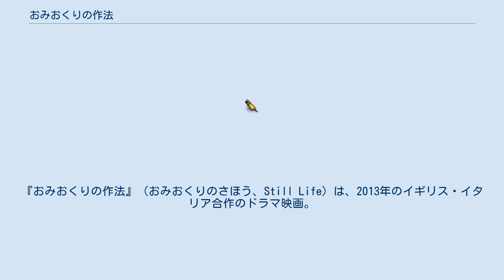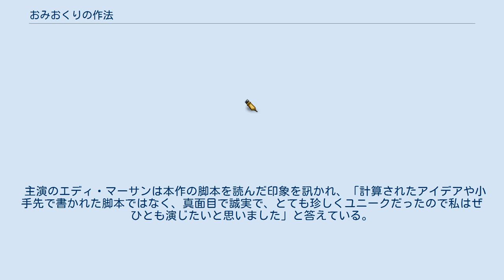おみおくりの作法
レイチェル・ポートマンの作曲映画
『おみおくりの作法』（おみおくりのさほう、Still Life）は、2013年のイギリス・イタリア合作のドラマ映画。
監督・脚本はウベルト・パゾリーニ、出演はエディ・マーサンとジョアンヌ・フロガットなど。
パゾリーニ監督がガーディアン紙に掲載された「孤独死した人物の葬儀を行なう仕事」に関する記事から着想を得て、ロンドン市内の民生係に同行して実在の人物や出来事について取材を重ねた末に誕生した作品である。
 2013年の第70回ヴェネツィア国際映画祭オリゾンティ部門で初上映され、監督賞を含む4賞を受賞している。
 ロンドン市ケニントン地区の民生係として働くジョン・メイは44歳の独身男である。
彼の仕事は孤独死した人物の葬儀を行なうというもので、事務的に処理することもできるのだが、几帳面な性格のジョンは誠意をもって1人1人を丁寧に「おみおくり」している。
ところが、人員整理によって解雇されることになり、ジョンの向かいの家で孤独死したビリー・ストークの案件が最後の仕事となる。
近くに暮らしていながら言葉も交わしたことがないビリーの死に、同じように孤独な1人暮らしをしているジョンは少なからずショックを受け、ビリーを知る人々を訪ねてイギリス中を旅することにする。
 ※括弧内は日本語吹替 Rotten Tomatoesによれば、批評家の一致した見解は「『おみおくりの作法』は静かでお上品に展開するので観る人の中には型通りで消極的と誤解する人もいるかもしれないが、偽りのない痛切さで忍耐に報いてくれる作品である。」であり、42件の評論のうち高評価は64%は27件で、平均点は10点満点中6.20点となっている。
 主演のエディ・マーサンは本作の脚本を読んだ印象を訊かれ、「計算されたアイデアや小手先で書かれた脚本ではなく、真面目で誠実で、とても珍しくユニークだったので私はぜひとも演じたいと思いました」と答えている。